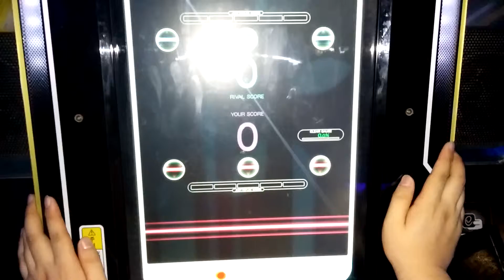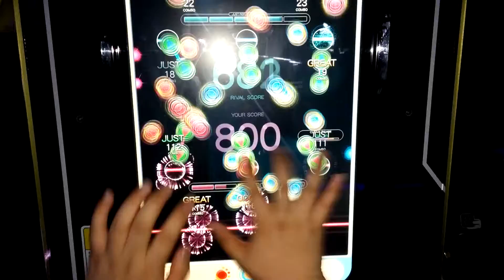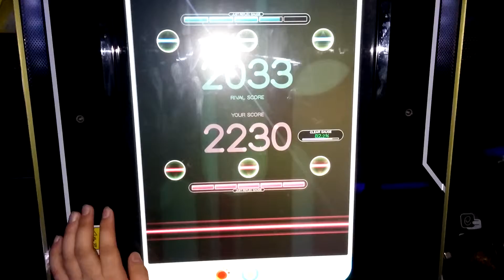[Reflec Beat] Perditus†Paradisus - HARD 82.2%